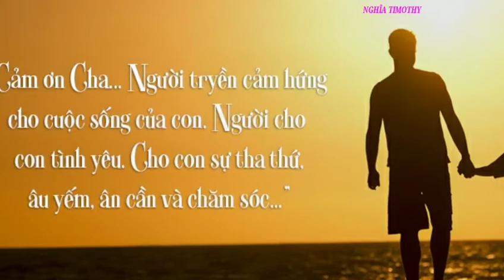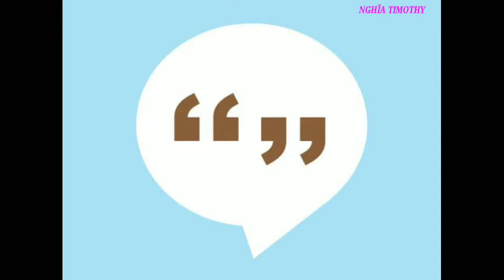Bota Yăl Jo Nau Niêm 5